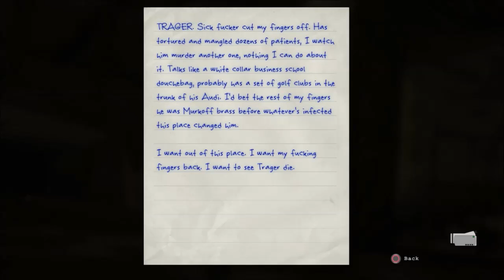Outlast Ep. 10: Dr Feelgood- Power Play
For the month of October, Power Play will be playing the Indie Horror game Outlast to keep in the season of scares.  Join Noah and Laz of Power Play as they embark on an adventure through Mount Massive Asylum while they make fun of the real threats and get scared of their own shadows.